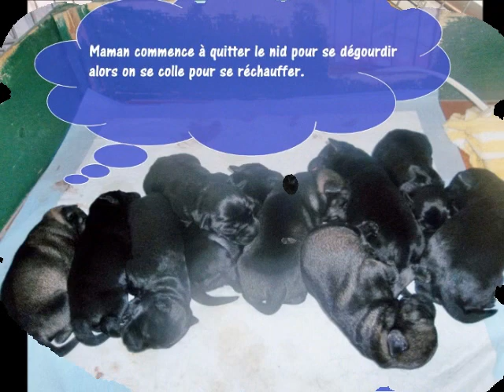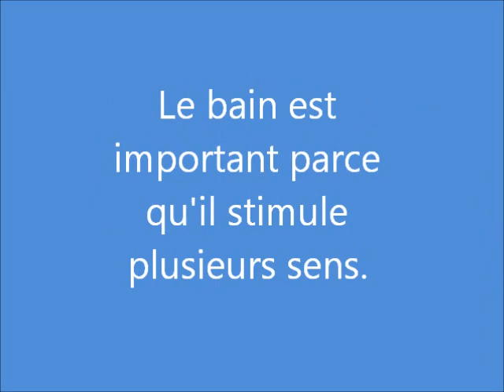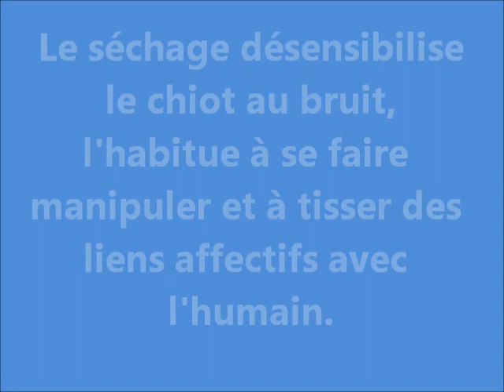Schnauzer Moyens De1 jours a 6 semaines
La croissance du chiots de la naissance à 6 semaines. Les soins que nous donnons à nos chiots dans notre élevage.